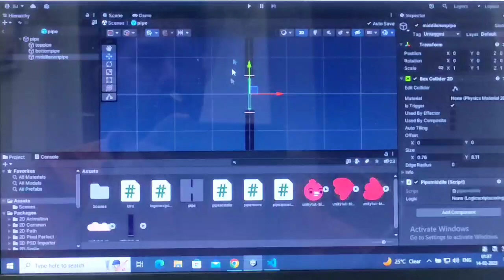Unity game development